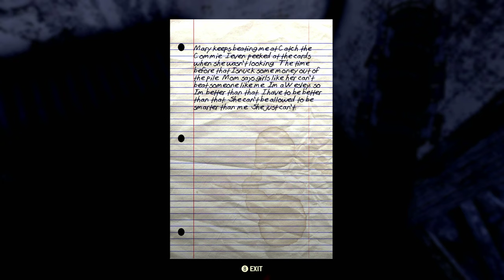Part 20, Fallout 76 Gameplay (4k | Xbox One X)